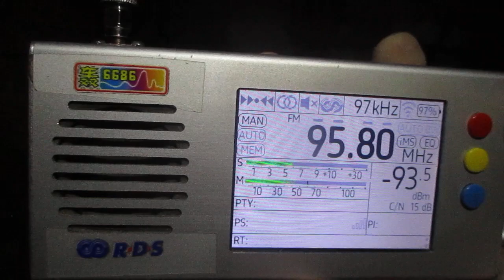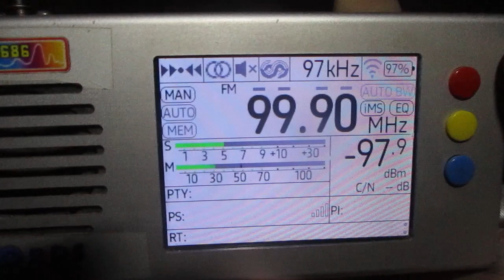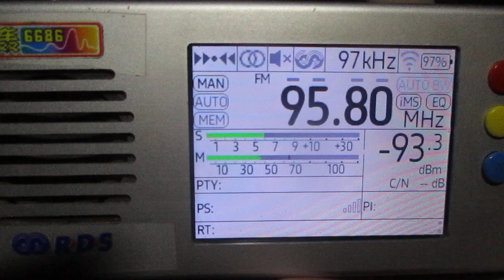[Tropo] 95.8 v Radio Tempo (Kouvola/Palomäki)(Finland)(Kymenlaakso)~187km 266° 131 m 1 kW(ERP)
receiver:TEF 6686 (Portable)
antenne:BUILT-IN TELESCOPIC(190 cm)
location:Priozersk(SPb-Region)
time 06:57- GMT (09:57 MSK)
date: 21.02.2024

over semilocal  95.8 h YleX (Kerimäki/Yläkuona)(Finland)(Etelä-Savo / South Savo)~116km  336°  257 m  30 kW(ERP)

compared with  99.9 v Radio Tempo (Kotka/Mansikkavuori)(Finland)(180km 253°  146 m  1 kW (ERP)